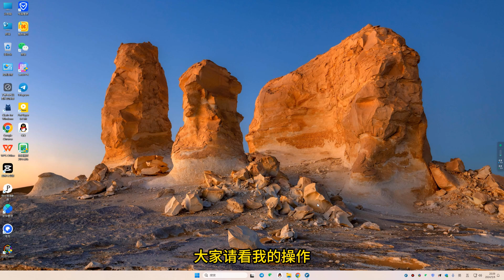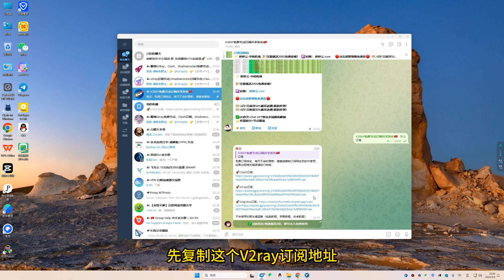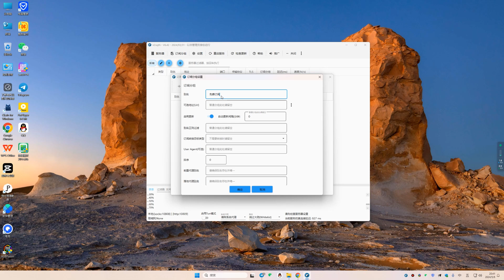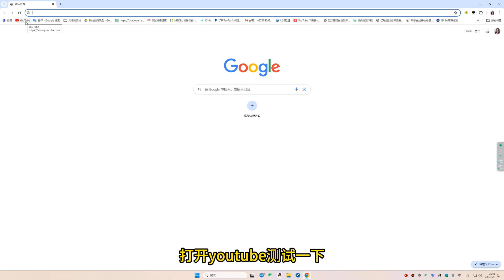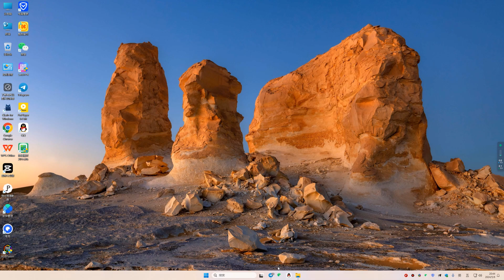2024 永久免费科学上网方法，真免费机场订阅分享支持全系统客户端，速度超越付费机场，方法简单一看就会翻墙教程、免费公益节点机场！支持v2ray订阅|clash订阅|小火箭订阅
2024 永久免费科学上网方法，真免费机场订阅分享支持全系统客户端，速度超越付费机场，方法简单一看就会翻墙教程、免费公益节点机场！

支持绑定美国Apple ID，购买Chat plus